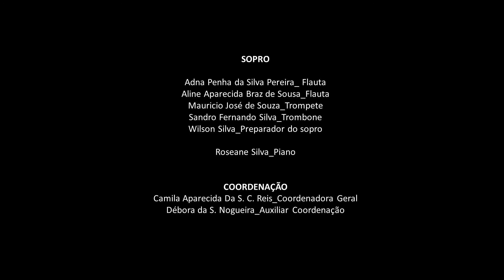Coisas #2 (Moacir Santos)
Terceira apresentação da Orquestra Experimental Vagão 98. Projeto executado com recursos da Lei de Incentivo Fiscal de MG (protocolo CA 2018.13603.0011).